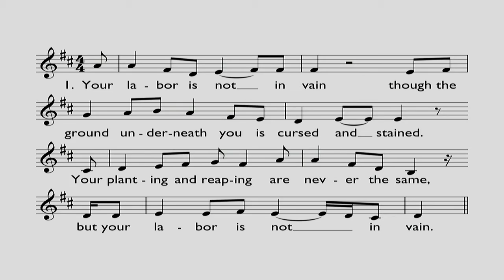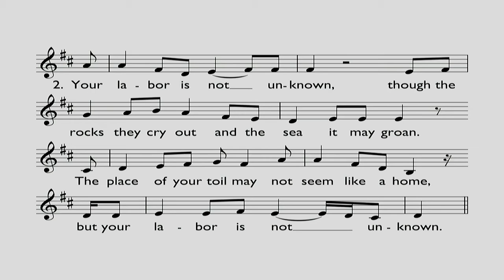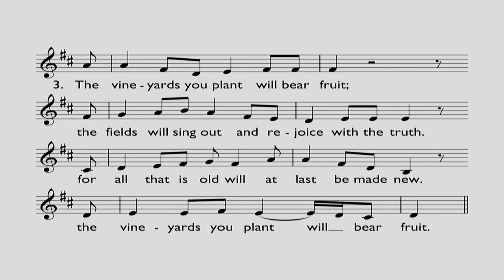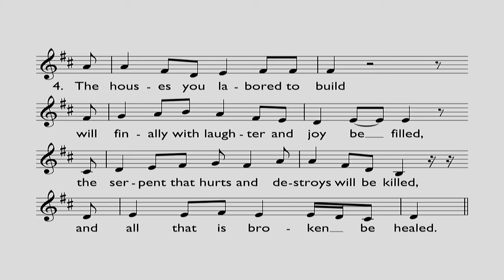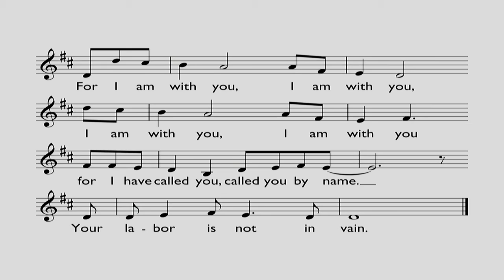2018 11 11 Graafschap CRC PM Sermon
"The Gift of Encouragement" by Rev. Stan Scripps